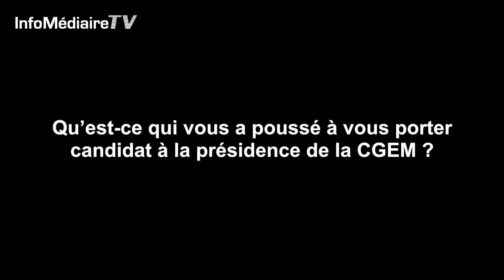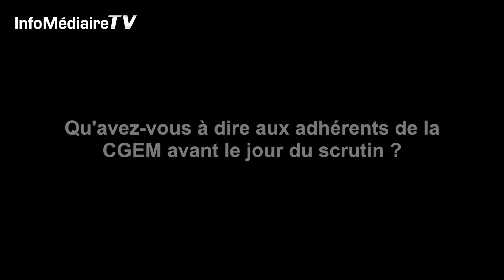Infomediaire Tv : Présidence de la CGEM Mezouar dévoile son plan